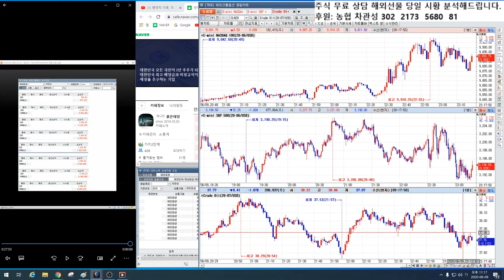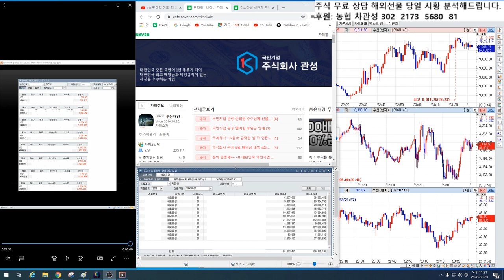10/8일 해외선물 백전백승 방송 14편